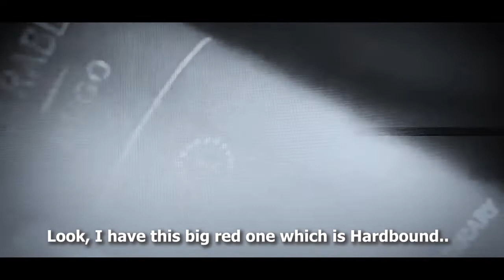The Owl’s Nest Episode 1: The Future for No One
2021. After the hellish year before it had fizzled down, the fate of the Philippines was literally unknown.

What wasn’t expected however was how the people responded.

Unlike the generations of freedom fighters behind them, the people of this age were completely apathetic. These were the reconditioned citizens that were siding with the Viper Queen. They believed that the Owl was an enemy of the country and should therefore be eliminated. For some survivors that weren’t reconditioned by the government, the unconditioned, they resorted to remain alongside the reconditioned. Why fight against the norm? Why change things? Doing this helps them keep safe from the virus and from any sort of crime, This was already a safe world. Even if it’s inside a cage built by snakes.

The Owl once again coming back to the people was no longer a symbol of rebellion or hope. It was just another event that happened. After December 30 2020, the country’s President Odette, now known as the Viper Queen returned back to her home base in Malacanang. She was right. She didn’t really need to do anything to push her agenda. The people themselves refused to take arms and rebel. Once this was certain, and her government made sure that it was, the wounds that the Owl had inflicted on the vast technologically armed kingdom closed up. Everything just went back to how it was. How Odette the Viper Queen wanted it all along. No one goes outside. No church gatherings, no walks in the park. Roads are mostly empty with military trucks cruising along occasionally.

The entire Philippines was walled by an invisible field. Nothing comes in or out unless permitted by the Apophis.

It wasn’t a secure kingdom for very long however. Rumors quickly spread right at the start of the year. People have been living in fear that there were rebel terrorists hiding among them - in plain sight. Snatching their children and brain washing them. What they didn’t know was it was incredibly more grim than it seemed.

The Apophis were secretly selecting children to be abducted and be used as blood bags for Super Soldier Production. The New Apophis Soldiers. Reanimated corpses that heeded every single command given by the Viper Queen. Programmable zombies, rabid and precise.

The moment the Owl re-appeared, he had managed to disable the whole electrical grid helping Brent and his camouflaged Zeppelin re-enter the country. The following months after that were them silently invading an area that was once called “Quezon City”. Not long after, the Viper Queen eventually learned about this invasion. That particular area in Luzon was now known among the Apophis as the Owl’s Nest.

This was the Oasis in a gray kingdom. There would be times that defectors coming from the reconditioned cities would escape here. Most never make it sadly. Unless they had help from the Owl himself.

There were times that some of the Apophis would try to invade the Owl’s Nest, but every single time such an operation happens, not one Apophis soldier returns back to the Malacanang. It didn’t matter whether or not it was day time or night time, it didn’t matter if the attacks were way up north or south or both at the same time. The Owl’s Nest was completely impenetrable. They couldn’t bomb it as well. Mainly because it would destroy the whole kingdom itself.

One afternoon, Denise Locket was preparing dinner for herself and her son. She was one of the fortunate ones that were saved last year and were on board Brent Castillo’s Zeppelin while the whole Philippines changed in just a few days. Her son survived that whole ordeal by hiding. With all that behind them now, Denise felt safe at last inside The Owl’s Nest. At least for a while before some war breaks out again.

Denise, finally done with the cooking, peered through her window to call her son Vinnie.

To her shock, Vinnie was at least 40 feet outside of the safe zone of The Owl’s Nest. She was just about to yell out his name when a man in a Fox mask snatched him up and ran away.